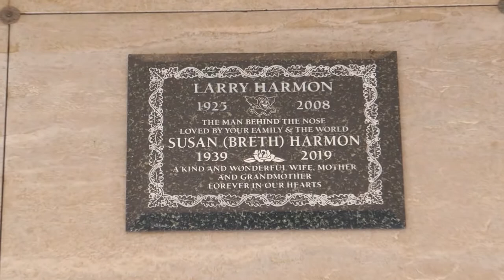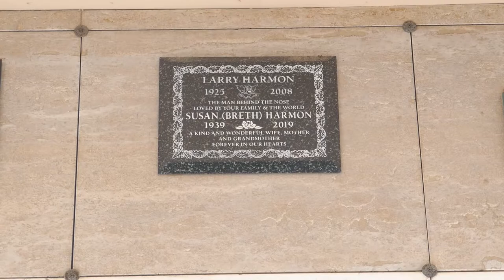Bozo The Clown Larry Harmon Grave Mount Sinai Memorial Park Los Angeles California USA Nov 10, 2022.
Bozo The Clown Larry Harmon Grave Mount Sinai Memorial Park Los Angeles California USA November 10, 2022.